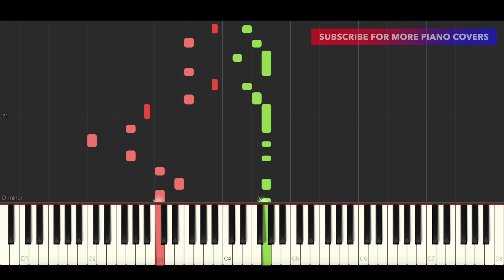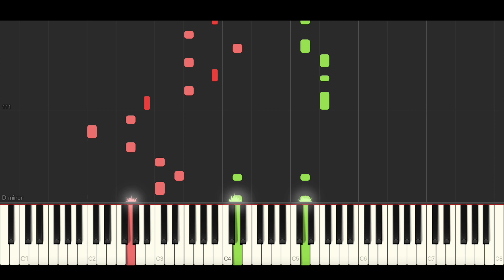Conan Gray - Killing Me (BEST PIANO TUTORIAL & COVER)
Piano Cover & Piano Tutorial of 'Killing Me' by Conan Gray.